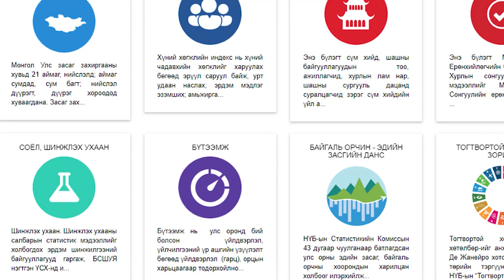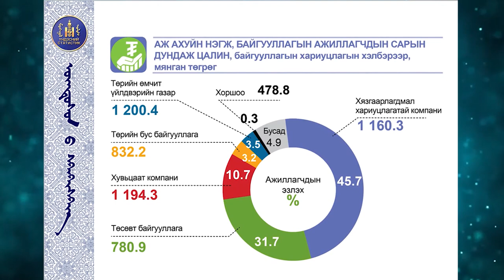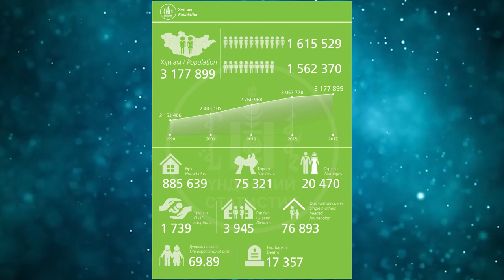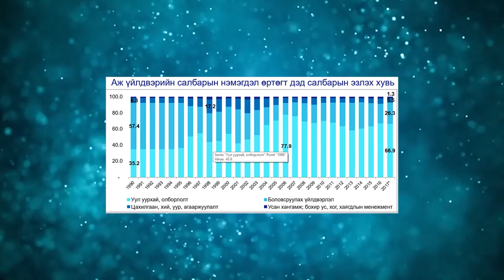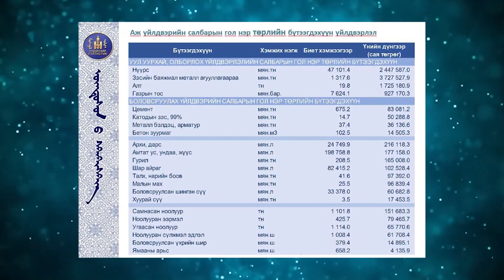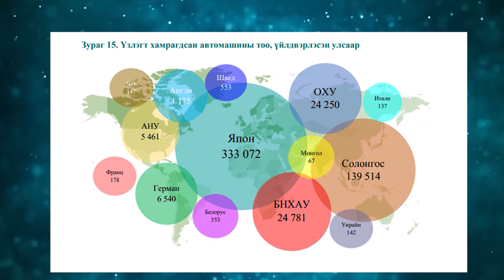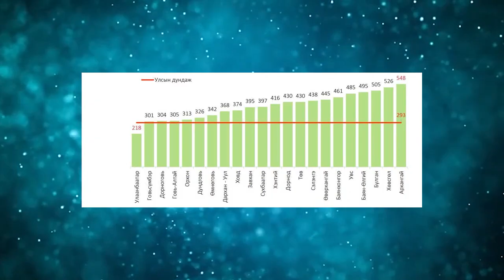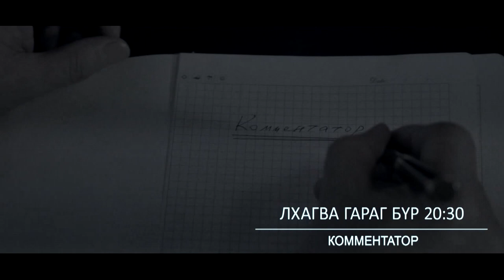Control Commentator A.Ariunzaya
"Контрол Комментатор" нэвтрүүлгийн 22 дэх дугаарт
Зочин : А.Ариунзаяа
/Үндэсний Статистикийн хорооны дарга/
Сэтгүүлч : Ц.Энхбат / МУСГЗ /